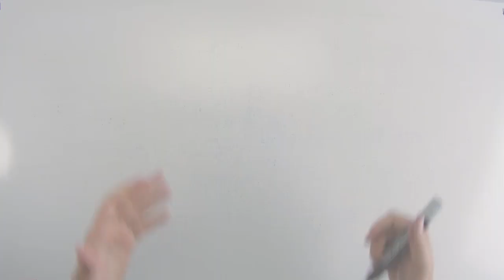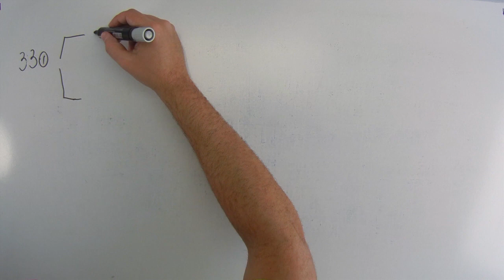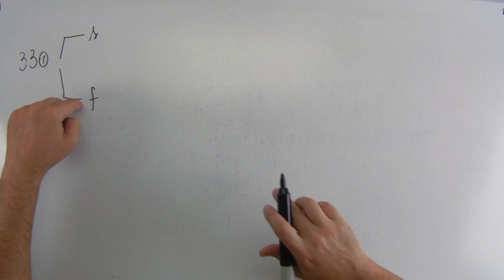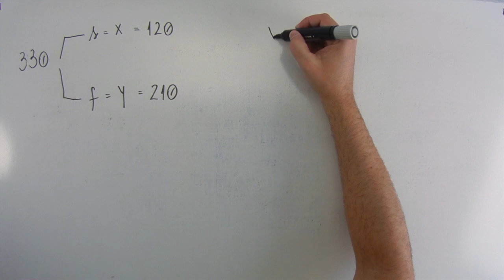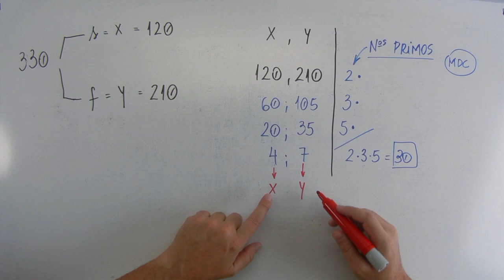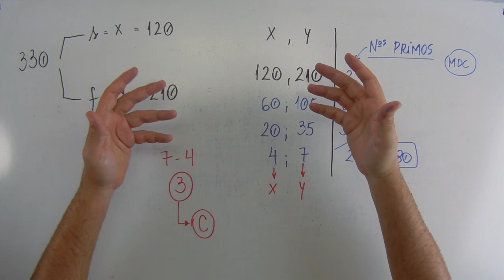MDC (03 de 10) – Prefeitura Registro – Vunesp 2018 – #0283 – Matemática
🔣 - *Blog do MatemaDicas*
use
Questão - VUNESP 2018:
Um total de 330 funcionários de uma empresa, sendo 120 com ensino superior completo e os demais com ensino superior incompleto, serão divididos em grupos, cada grupo contendo x funcionários com ensino superior completo e y funcionários com ensino superior incompleto, com x e y os menores números possíveis, para a realização de um curso de primeiros socorros. Se cada funcionário tem que fazer parte de um único grupo, então é certo que, em cada grupo, o número de funcionários com ensino superior incompleto deverá superar o número de funcionários com o ensino superior completo em
(A) 1 pessoa.
(B) 2 pessoas.
(D) 4 pessoas.
(E) 5 pessoas.
Músicas:
The De Long Incident
Arkansas Traveler